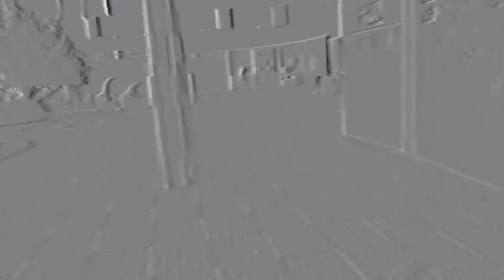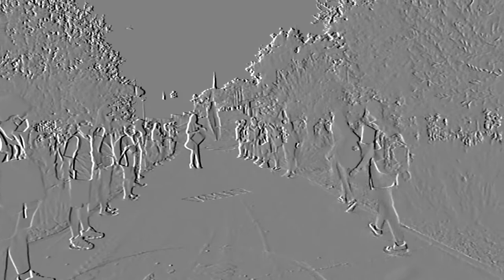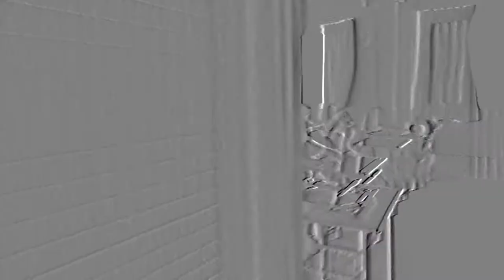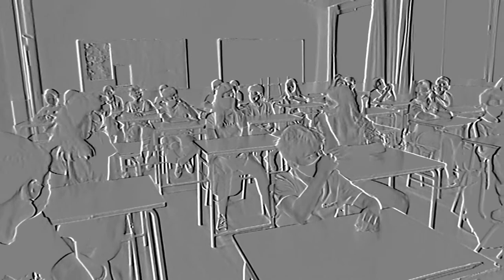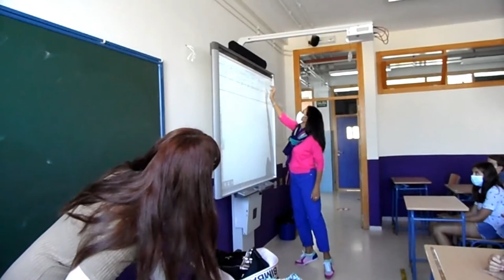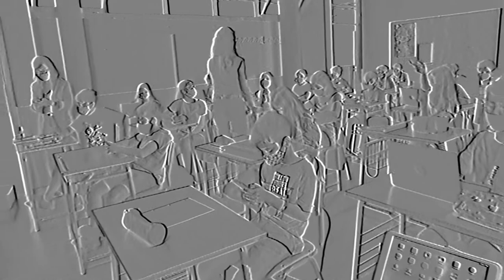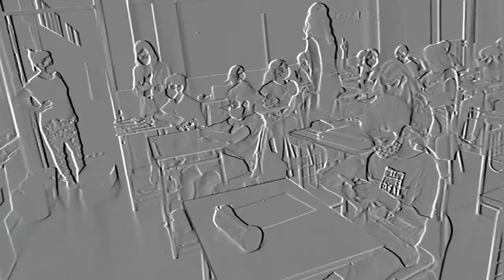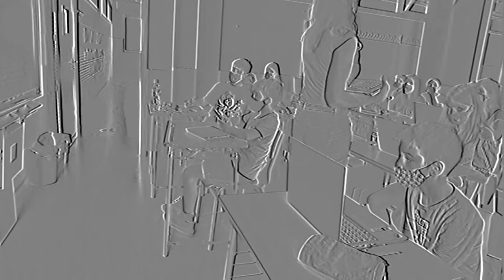EL ATÍPICO PRIMER DÍA DE CLASE. CURSO 2020-21. ALUMNADO 1º ESO.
Unas pinceladas de como se realizó la jornada de acogida del alumnado de 1º de ESO, en su primer día de clase del atípico curso 2020-21.